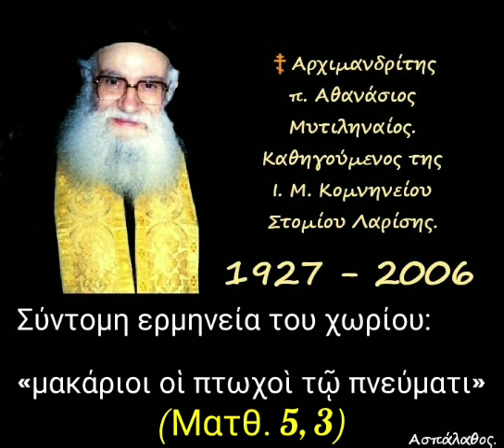Σύντομη ερμηνεία του χωρίου: «μακάριοι οἱ πτωχοὶ τῷ πνεύματι» (Ματθ. 5, 3)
► Κατηγορία :
" Τωβίτ. (Ὁμιλίες βασισμένες στό βιβλίο τῆς Π. Διαθήκης Τωβίτ). "

18-12-77

 Ἡ Πνευματική Διαθήκη τοῦ Τωβίτ, συνέχεια. (δ. 61')

►Όλες οι ομιλίες της Κατηγορίας :
" Τωβίτ. (Ὁμιλίες βασισμένες στό βιβλίο τῆς Π. Διαθήκης Τωβίτ). " εδώ ⬇️